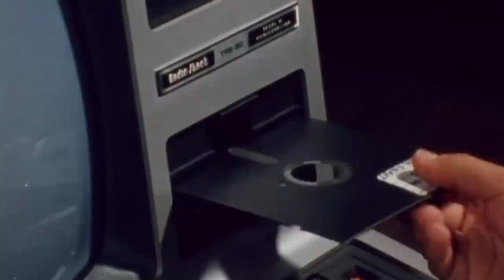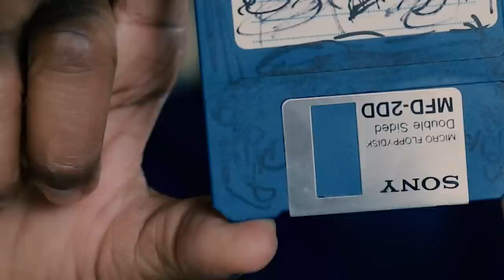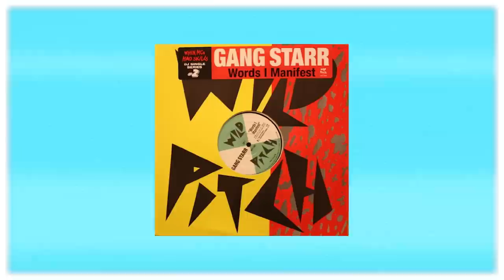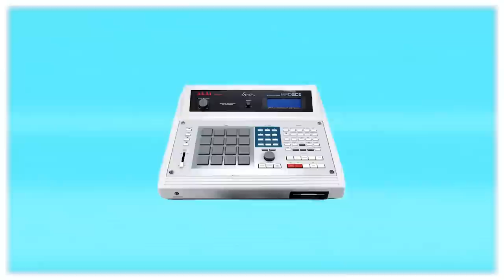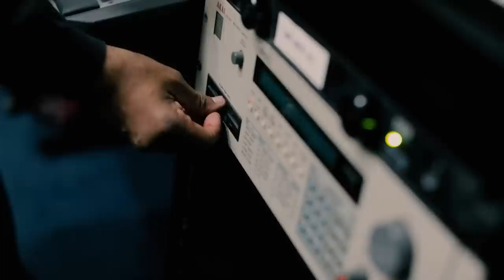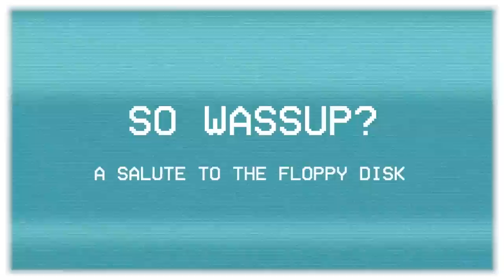So Wassup? Episode 53 | Gang Starr - "DWYCK feat. Nice & Smooth"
In episode 53, DJ Premier takes us through the process of how "DWYCK feat. Nice & Smooth", from Gang Starr was created.